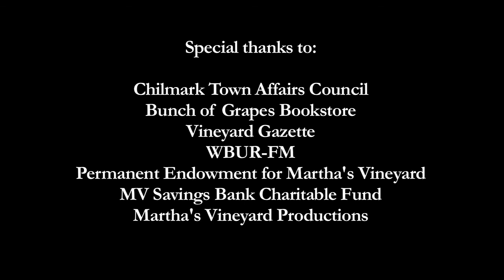Margo Jefferson - Negroland - LIVE!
Margo Jefferson discusses her memoir, Negroland.

Winner of the 2015 National Book Critics Circle Award for Autobiography

New York Times: 100 Notable Books of 2015
New York Times: Dwight Garner’s Best Books of 2015
Washington Post: 10 Best Books of 2015
Los Angeles Times: 31 Best Nonfiction Books of 2015
Marie Claire: Best Books of 2015
Vanity Fair: Best Book Gifts of 2015
TIME Best Books of 2015